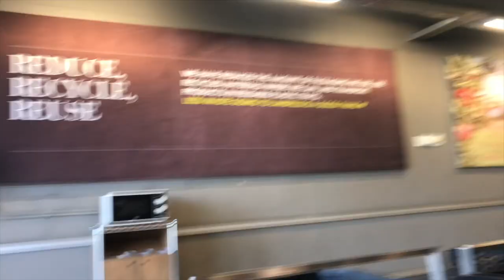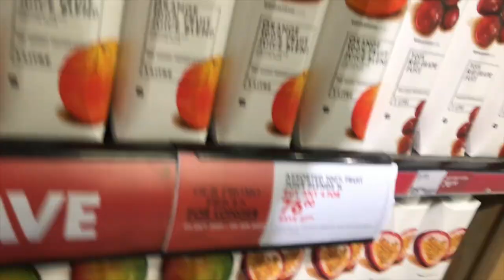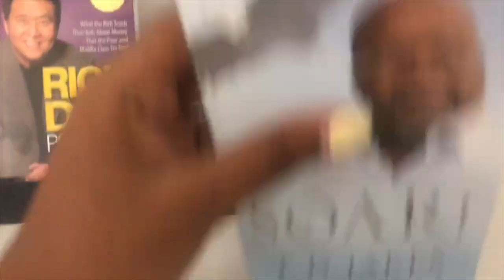Vlogmas Day 2 | Shopping | Breakfast | Shooting content - Spend the Morning with me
Spend the morning with me. It's Day 2 of Vlogmas and I just realised how hectic Vlogmas actually is.

Grocery Shopping | Making Breakfast | Shooting Content.

SUBSCRIBEEEEEE!